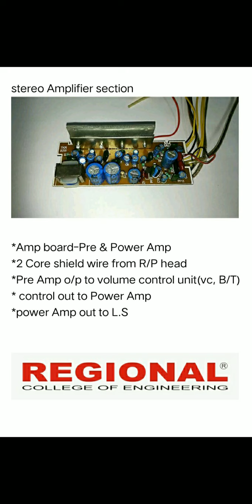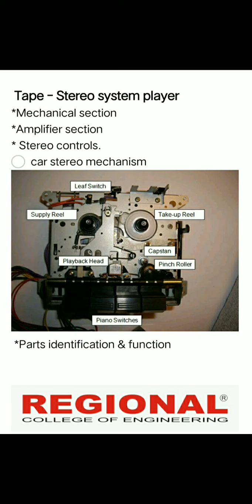KGCE EC Topic: Tapes || Part -17 || Regional Educational Institution Tirur